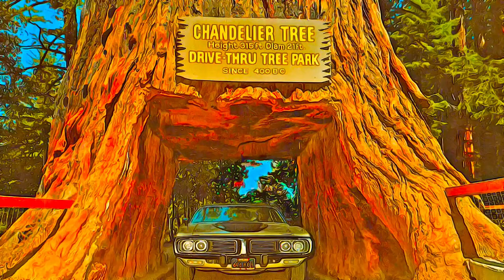United States - Redwood National and State Parks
Redwood National and State Parks, United States